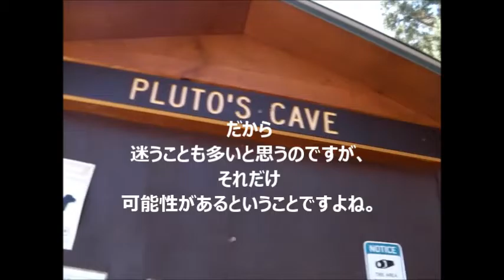自分の選択に自信が持てない･･悩みを軽く 分からない 迷う 後悔 決め方 悩む（シャスタ2016 №79）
LINE@で気軽に聞いてみる メンタルエステスクール　全国どこでもマンツーマン指導！在宅でもOK（高崎・渋谷・スカイプ）
個別無料体験レッスン予約随時受付中！